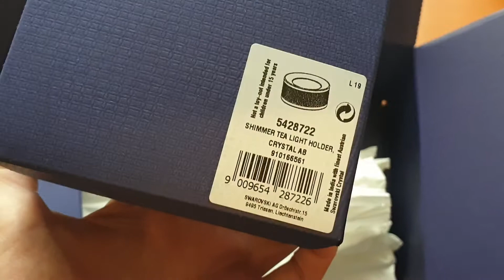Swarovski Candlestick - Unboxing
SWAROVSKI SHIMMER TEA LIGHT HOLDERS, CRYSTAL AB
Embellished with over 1,500 Swarovski crystals set in the Crystal Rocks technique, this contemporary glass tea light holder shines brightly in the signature Aurora Borealis effect. Certain to add sparkle to any room; it will create a glamorous atmosphere, day and night at all times.